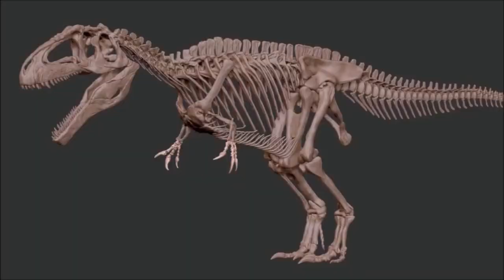Will The Giganotosaurus Die In Jurassic World Dominion?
In Jurassic World Dominion, will the Giganotosaurus die? This movie is set to introduce open sourcing as well as dinosaurs and humans co-existing, so will there be as much of a focus on stopping the Giganotosaurus compared to films like Jurassic World and Fallen Kingdom?

Jurassic World Dominion is set for June 10th, 2022. It is set to feature new Dinosaurs such as the Giganotosaurus & Atrociraptor while many creatures such as the TRex, Velociraptor, and Mosasaurus are returning in the new movie.

The Jurassic World series has developed into three films (Jurassic World - Jurassic World Fallen Kingdom & Jurassic World Dominion). It has also produced content such as Jurassic World Evolution and Jurassic World Camp Cretaceous.